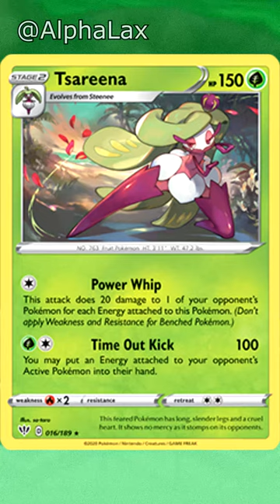Tsareena Pokemon Facts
dem legs be kickin